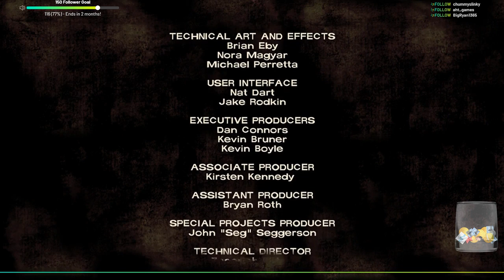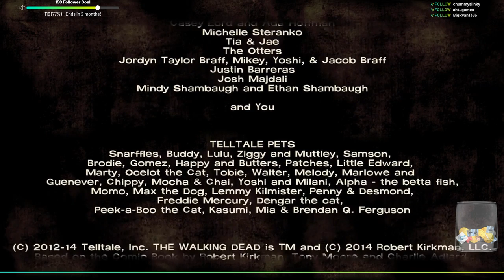The Walking Dead: Season 1 - [Ep. 2] Life On A Dairy Farm Can Be Nice...Or Not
This is a tribute to one of the greatest game studios - Telltale Games! May you rest in peace.

Live-Stream on Twitch (10. January 2019)

To get the full streaming experience, come join & follow my stream @